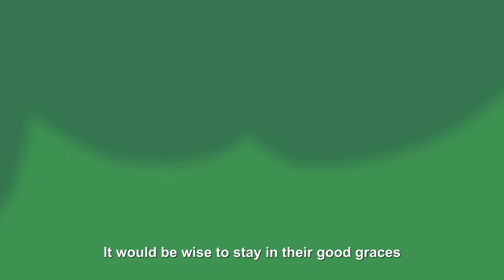Villainon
Villainon frightens ponies with his wickedness. Fluttershy was harmed in the making of this video (booped softly).